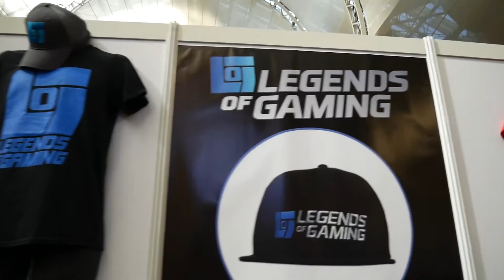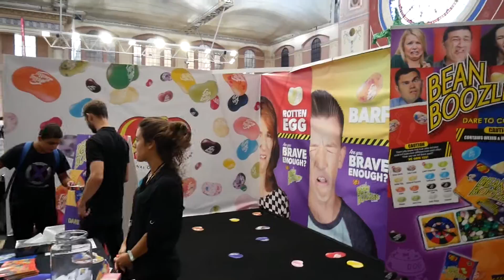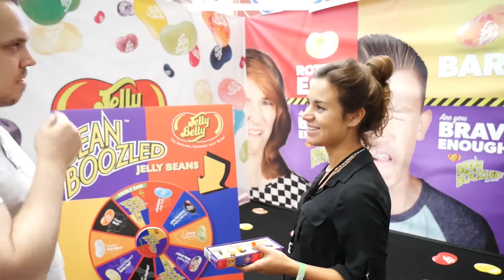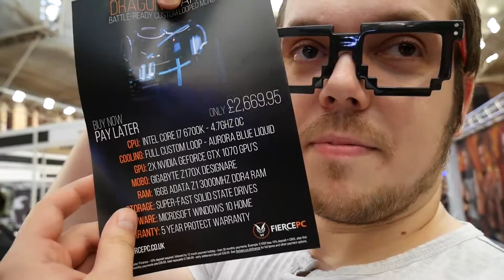Legends of Gaming. Влог#6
Посещение Legends of Gaming в Лондоне. Совместная вылазка с Каналом RGOC.

Камера - Panasonic Lumix G7
Микрофон - RODE GO MIC
Штатив - Gorillapod Focus c ballhead x bundle

Спасибо!
Леон